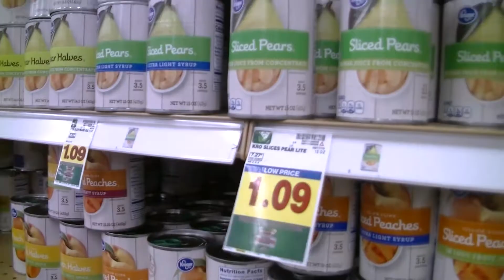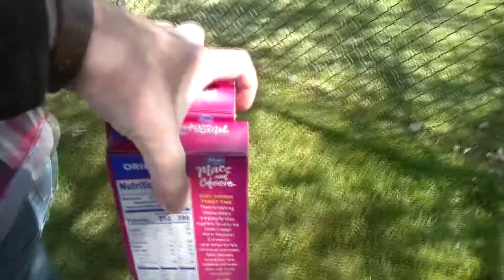FFG - October 2019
October's Family Food Gift Event is now here! Sorry it was late folks, we (the karma crew) were out of town and than I (Tay, the editor) had a family emergency come up that kept me from posting the video--even though it had been done for a few days now... Anyway, enjoy the spectacular thing that is Karma in motion!

or

Don't forget to check out storagecraft.com!

Until next month, Karma out!